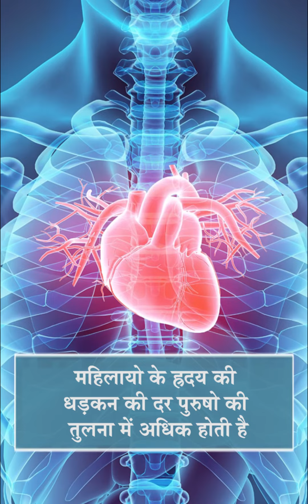दुनिया की ये विचित्र बातें कर सकती है हैरान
These strange things of the world can surprise

भारतीय आर्मी में भर्ती के लिए कोई आरक्षण नहीं होता. एक आदमी अपनी ज़िन्दगी के 14 दिन ट्रैफिक सिग्नल पर बिता देता हैं. स्टीव जॉब्स की कार पर कभी भी नंबर प्लेट नहीं लगा
समुंद्री केकडे का दिल उसके सिर में होता है. गिलहरी का एक दांत हमेशा बढता रहता है. महिलायो के ह्रदय की धड़कन की दर पुरुषो की तुलना में अधिक होती है. आँखे खोलकर छींकना लगभग असंभव है .कोका कोला का असली रंग हरा था